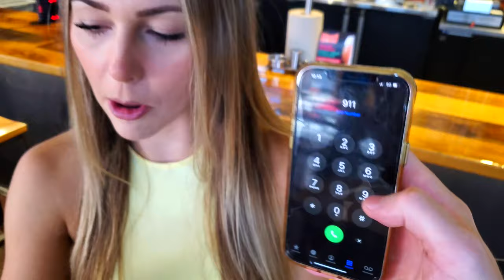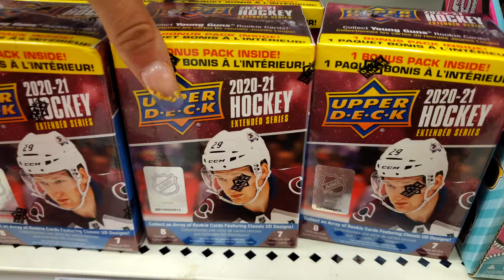FOR MY 1/2 birthday SHE BOUGHT me.... (ft Hallee Smith)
If anyone can guess this right I;ll give them $100

Sub 2 @HalleeSmith